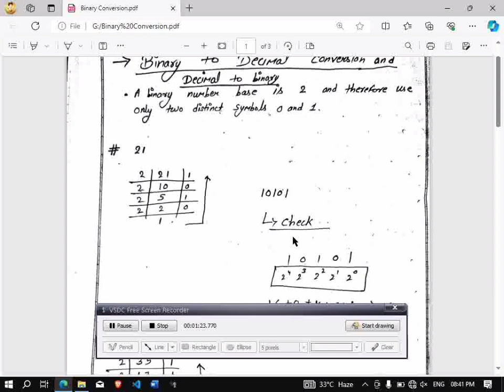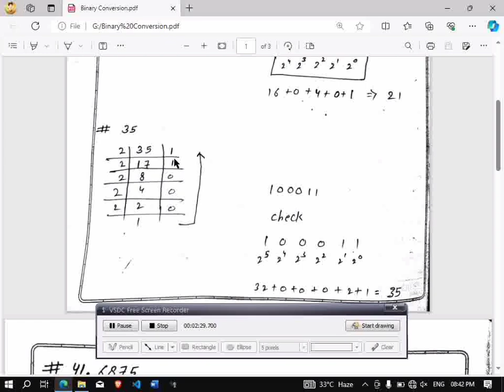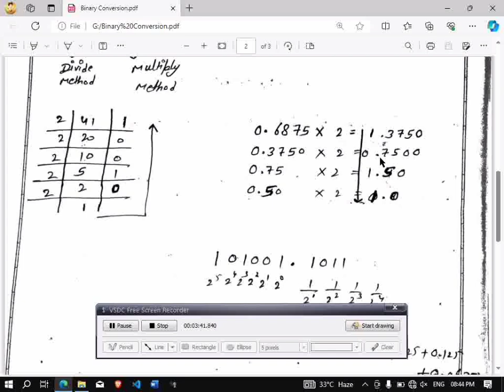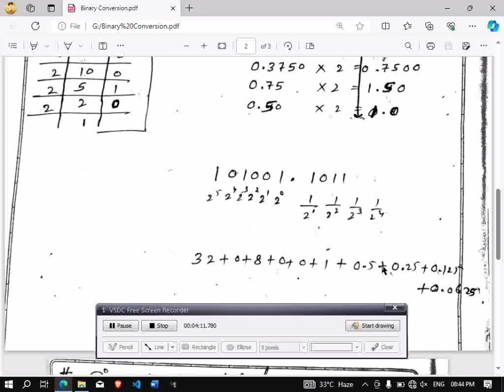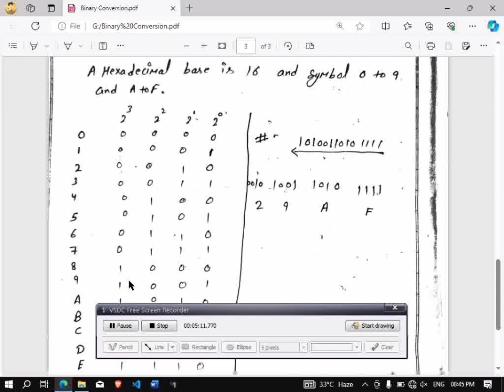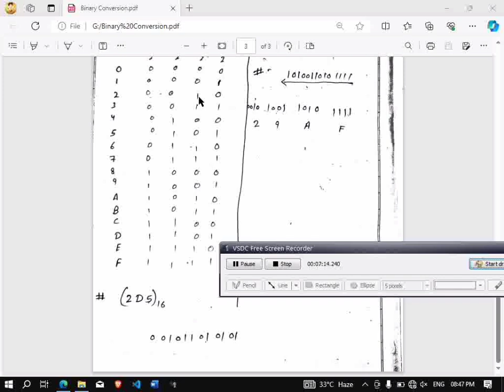Conversion Binary Hexadecimal Decimal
🌐 Unlock the **Secrets of Number Systems in Computer**! 🖥️ In today’s fascinating video, we dive deep into the crucial topics of **Conversion** between **Binary** and **Hexadecimal** number systems. Whether you're a coding novice or an IT expert, understanding how to seamlessly switch between these formats is essential for effective programming and problem-solving. 💡 Join us as we break down complex concepts, provide practical examples, and equip you with valuable tips to enhance your coding skills. 💬 Let’s decode the digital world together!